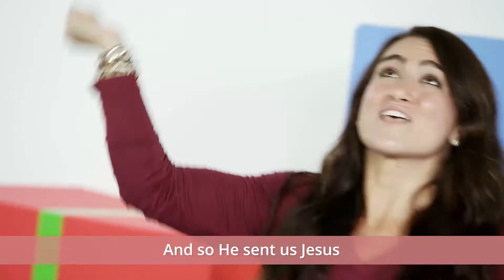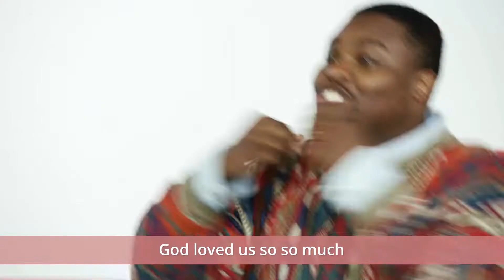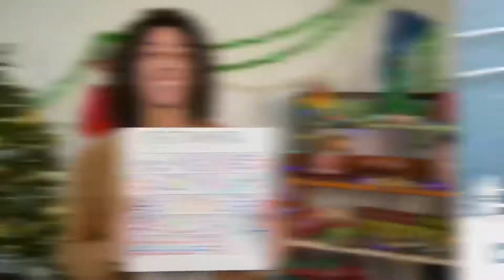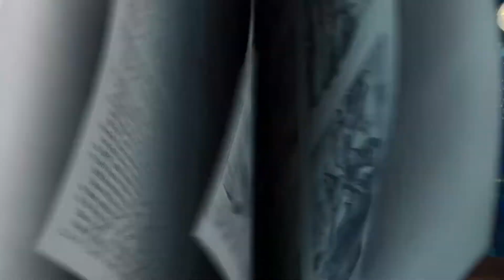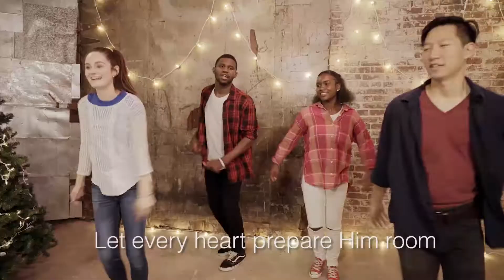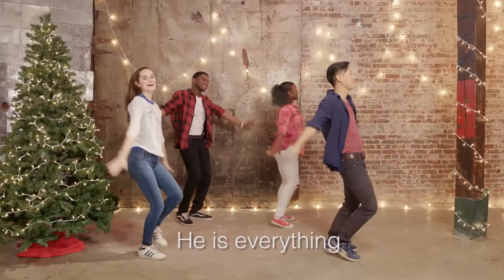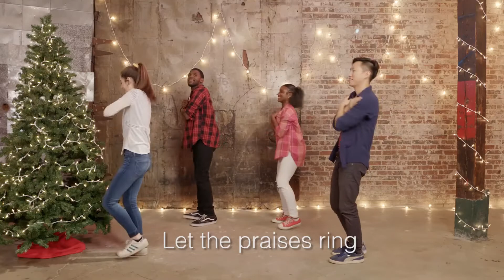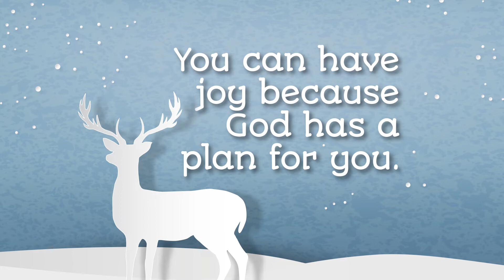December 2020 Week 2 Kid City Online Experience